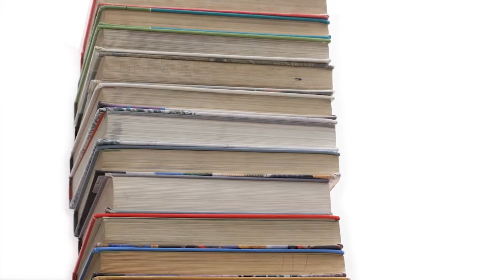Book Nook: The School for Good and Evil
This week HB du Pont student Varsha Lakshmanan recommends The School for Good and Evil written by Soman Chainani